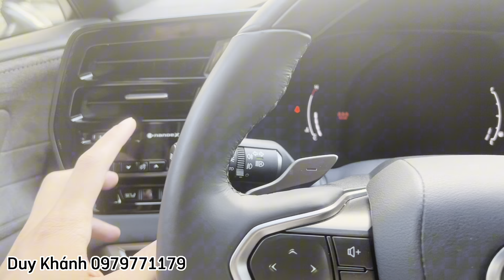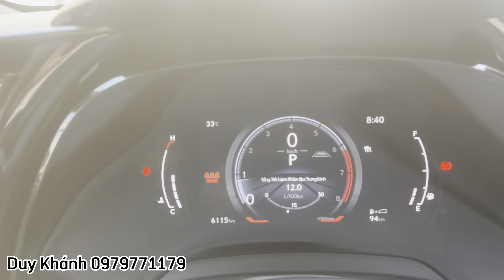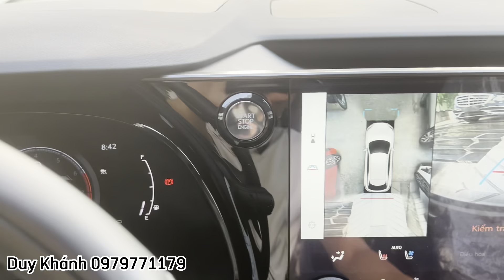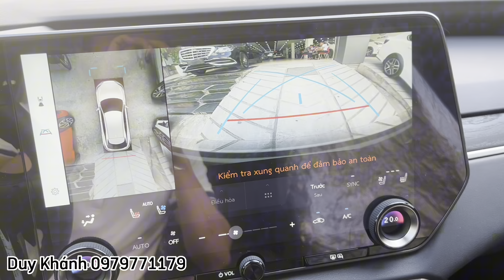Trải nghiệm đẳng cấp và sang trọng hơn với Lexus RX350 All-New 2023 phiên bản Luxury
Duy Khánh - 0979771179 (Zalo, Call, iMess)